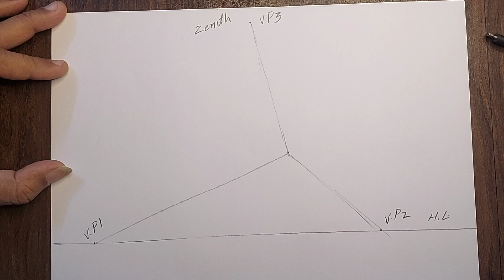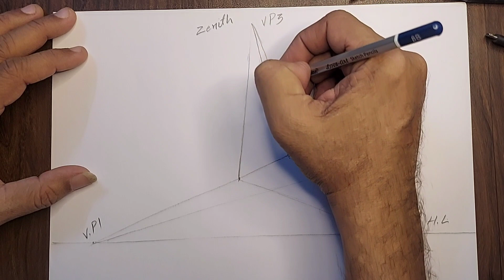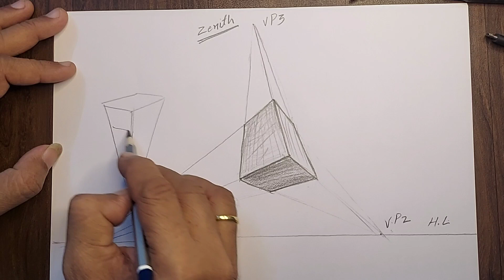3 Point Perspective Ant view | learn From Basic Drawing | Jee mains paper 2 | b. arch 2022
3 Point Perspective Ant view | learn From Basic Drawing | Jee mains paper 2 | b. arch 2022